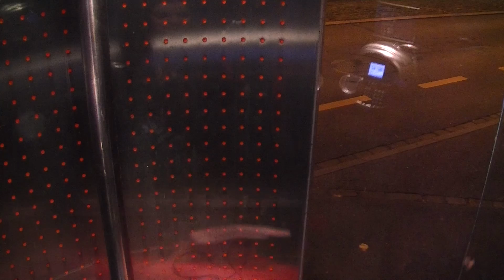ZFF 72 Talent Contest: Phone Booth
Phone Booth Crew